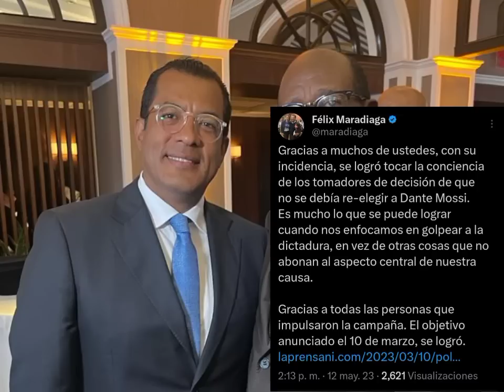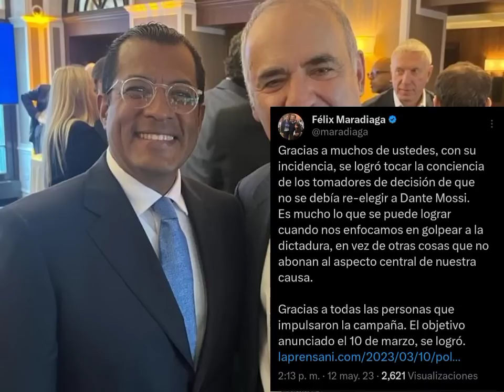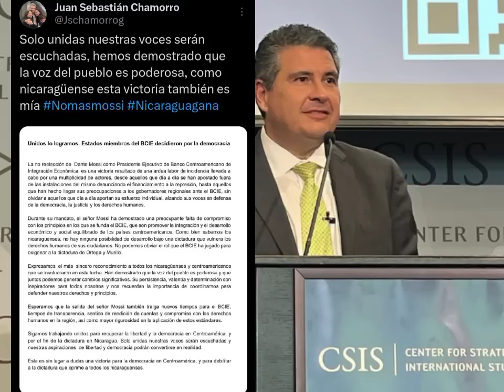COMIENZA EL OPORTUNISMO Y EL POPULISMO EN LA OPOSICIÓN POLÍTICA